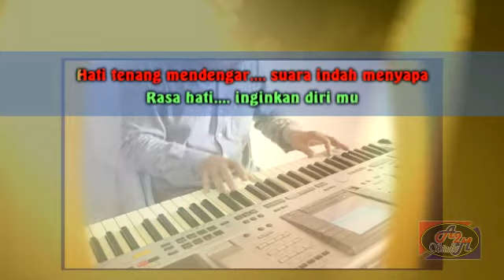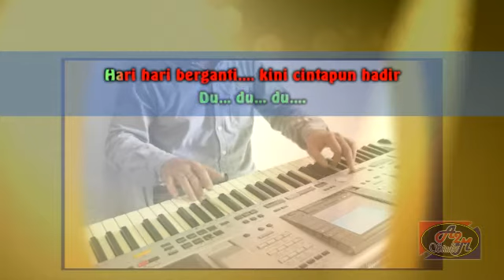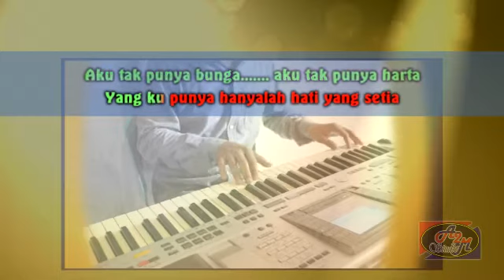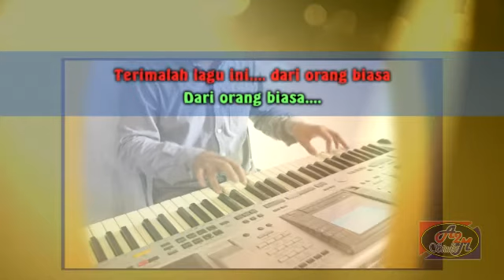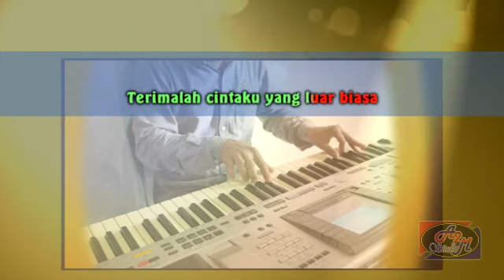CINTA LUAR BIASA Andmesh [Karaoke]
Cinta Luar Biasa Karaoke Andmesh